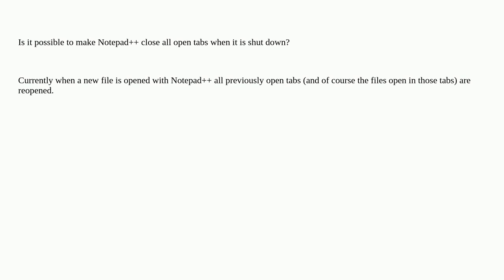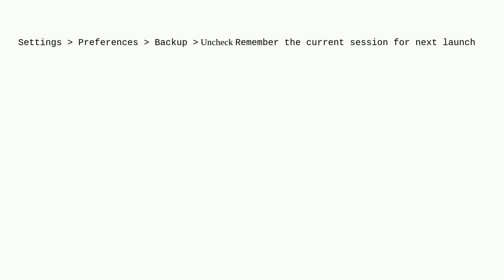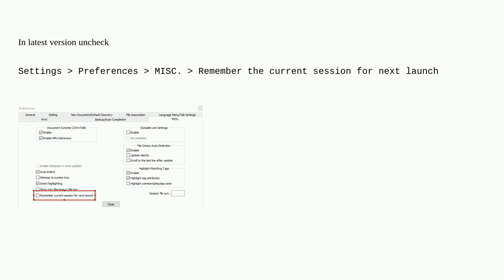Closing Notepad++ tabs on closing application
A special thanks goes out to the awesome community

  notepad++